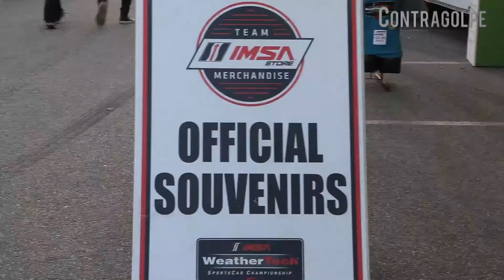El Gran Premio de Long Beach un evento de Tradición | Contragolpe Ep 2107 | Seg 1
El Gran Premio de Long Beach (Grand Prix of Long Beach) tiene más de 45 años de historia, y cada año es una fiesta multicolor.